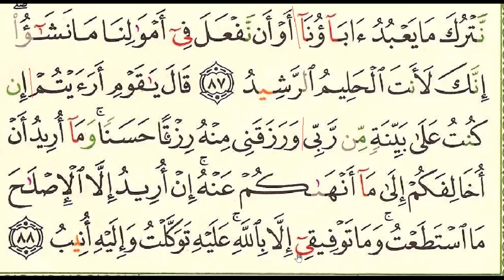Pg231 (S11 Hud) Ramadan Quran Recitation (For Beginners) Day12